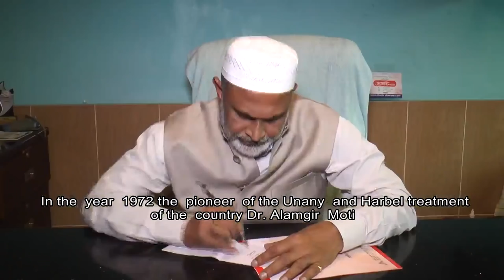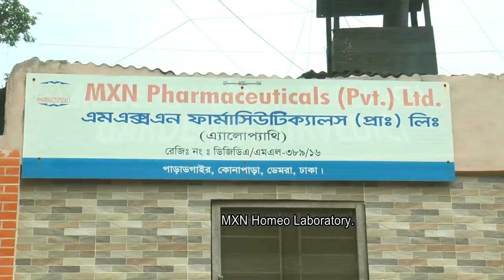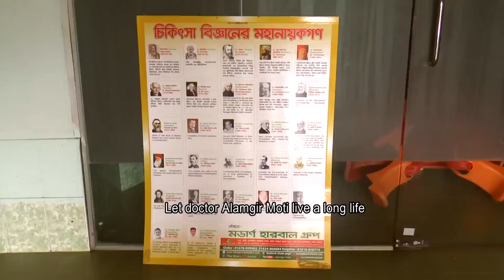মডার্ন হারবাল গ্রুপ | ডা.আলমগীর মতি | modern herbal group | dr. alamgir mati | mxn modern herbal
মডার্ন হারবাল গ্রুপ এর চেয়ারম্যান ডা.আলমগীর মতির বিশেষ সাক্ষাৎকার।
ডা.মুকুল-০১৭১২৫৬১৬৭৯
ডা.হানিফ-০১৭১৫২২৯৩৪৭
ডা.আসমা-০১৬৮১৩৫৫০৮৬
ডা.জুয়েল-০১৭১৬৫৬৪১০১